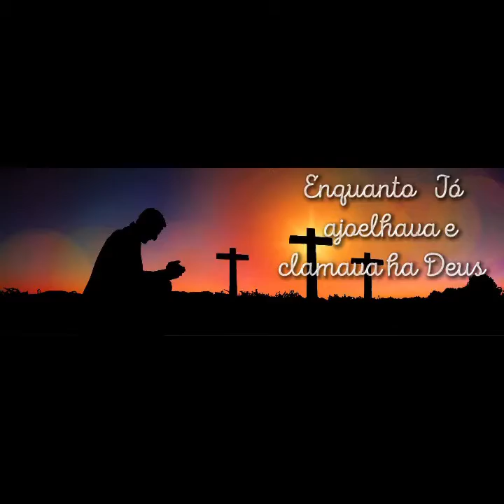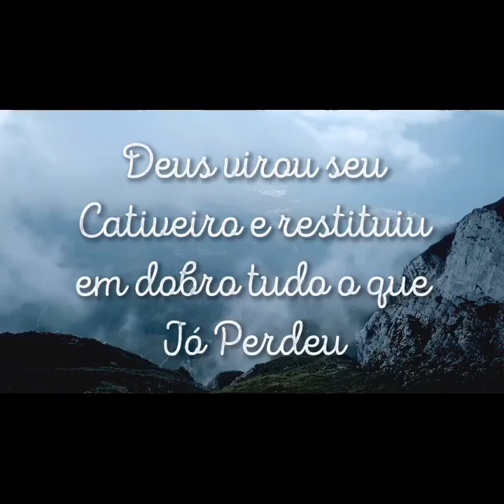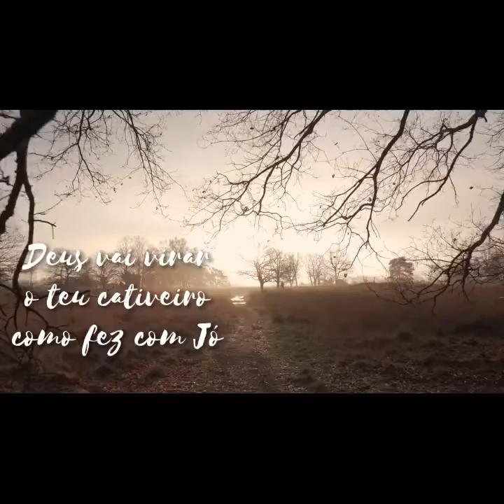Lançamento-Fim do Cativeiro-Angelita Leal